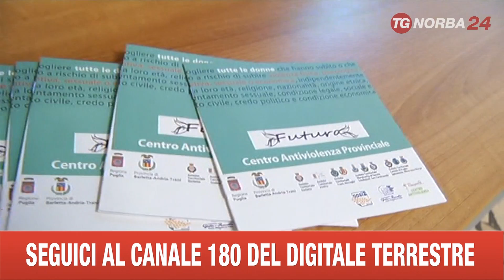ANDRIA VIOLENZA DI GENERE